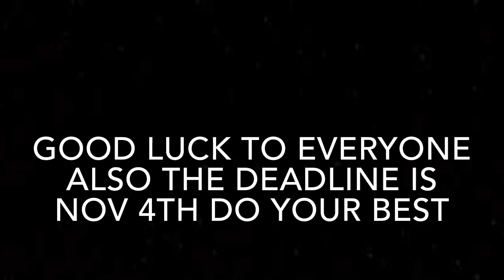Next Edit Challenge